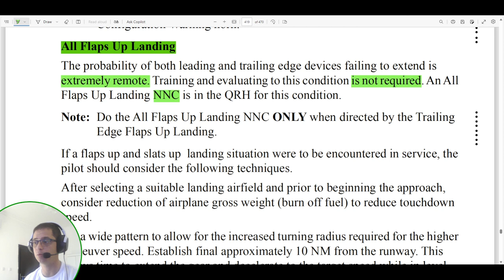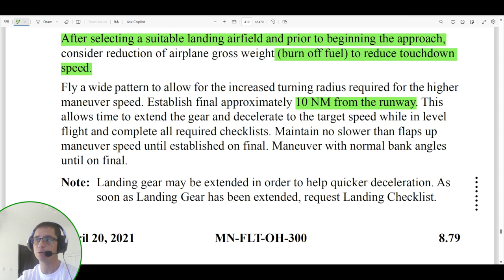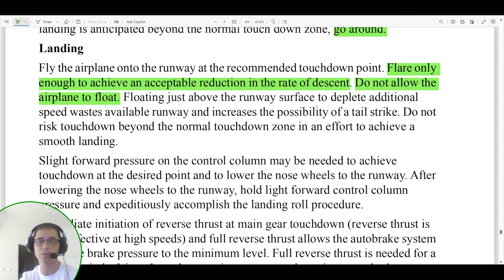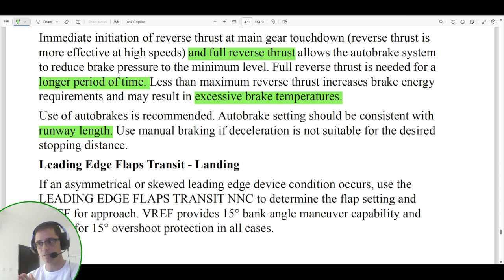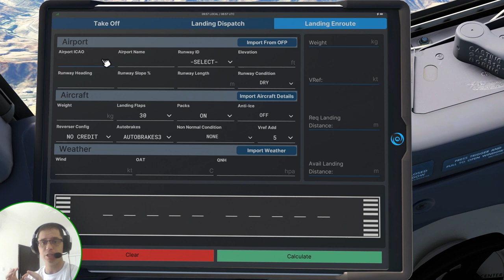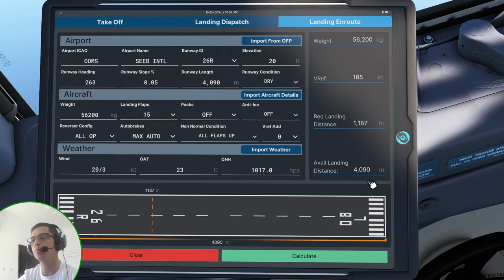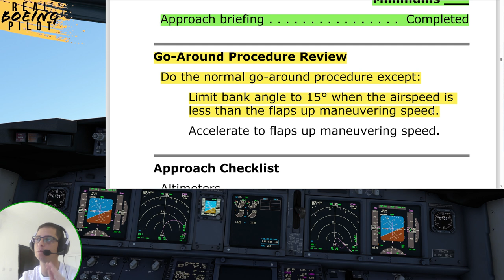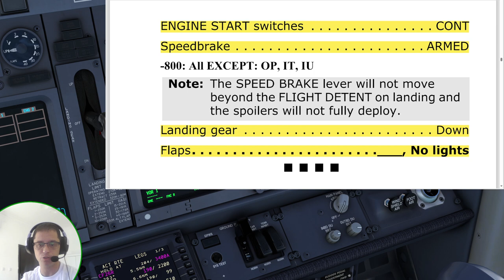All Flaps Up Landing Procedure! Boeing 737NG!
All Flaps Up Landing Techniques and Checklist!

Hello! Welcome to LEVEL CHANGE by Claudio Fonseca!
I'm a real pilot, currently flying the Boeing 777. Stay tunned for aviation videos.

If you have a specific subject, I will be more than happy to create a video to discuss it! Just let me know!